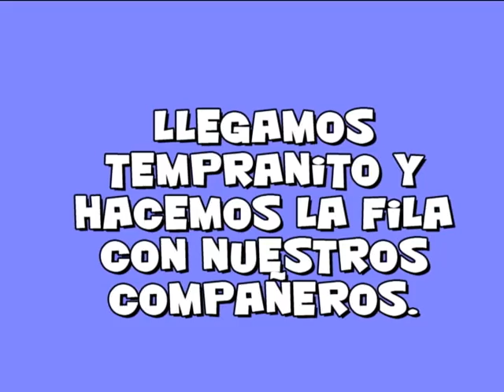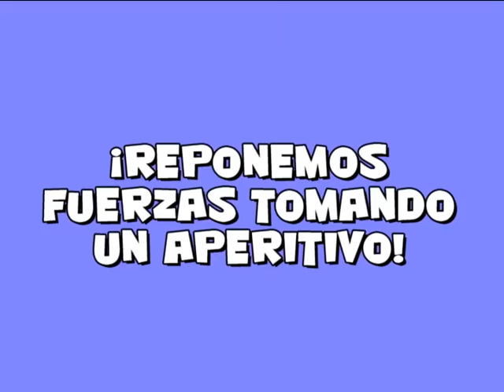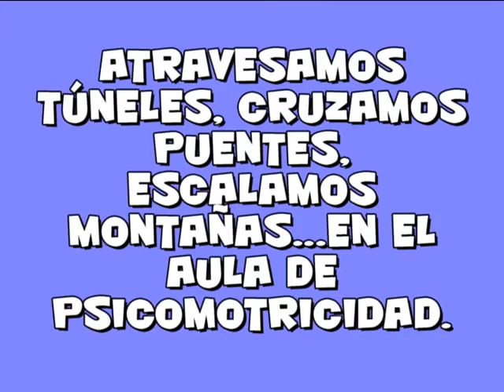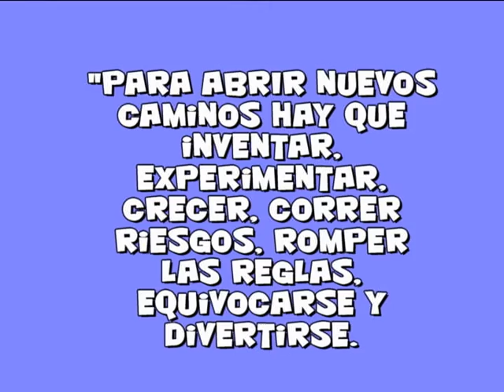PUERTAS ABIERTAS LA MILAGROSA OVIEDO